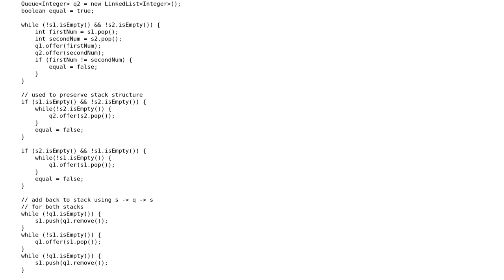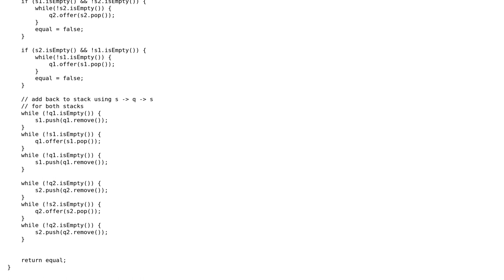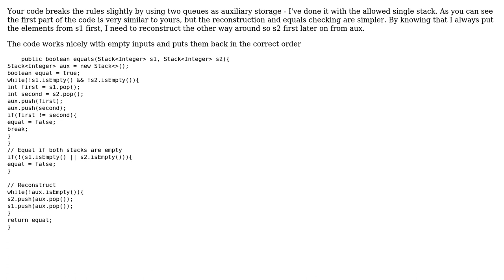Code Review: Check two stacks for equality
With thanks & praise to God, and with thanks to the many people who have made this project possible! | Content (except music & images) licensed under CC BY-SA | Music | Images & others | With thanks to user Piers Williams user Mixhab user cody.codes and the Stack Exchange Network Trademarks are property of their respective owners. You are responsible for your own actions.